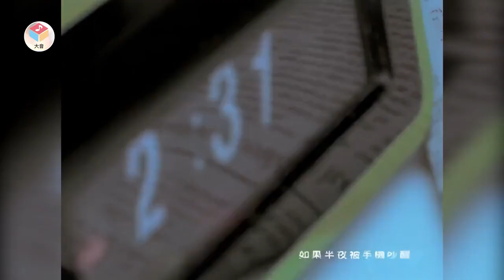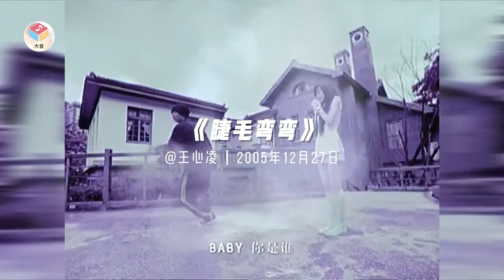华语唯一“甜心教主”王心凌！20年前红极一时，众多神曲传唱至今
华语唯一“甜心教主”王心凌！20年前红极一时，众多神曲传唱至今#王心凌